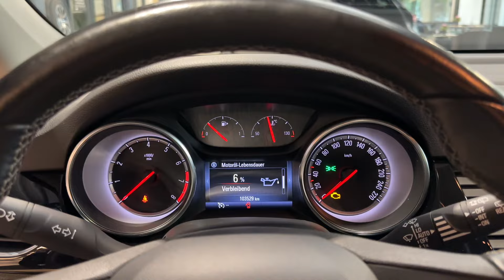21090 Opel Astra K 1.4 Turbo Active